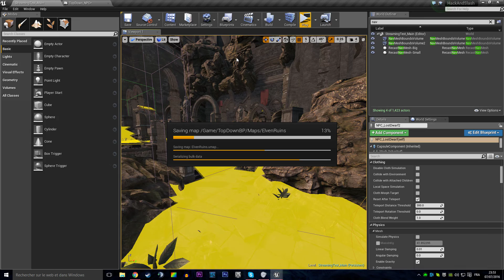Quickstop - Rescuing NPC's?!